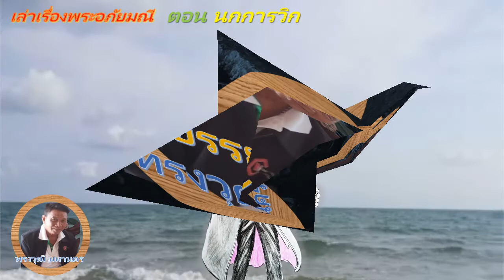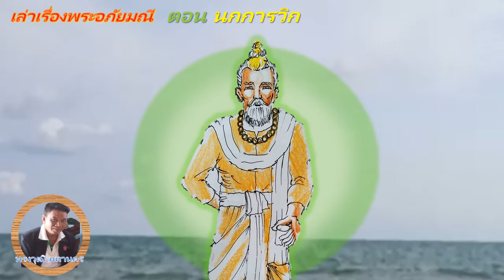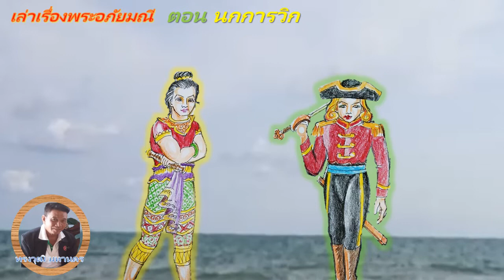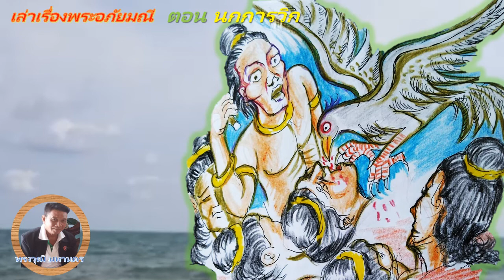เล่าเรื่องพระอภัยมณี EP94(ตอนนกการวิก)โดย ทรงวุฒิ มหานคร